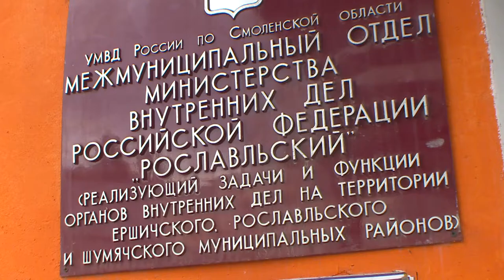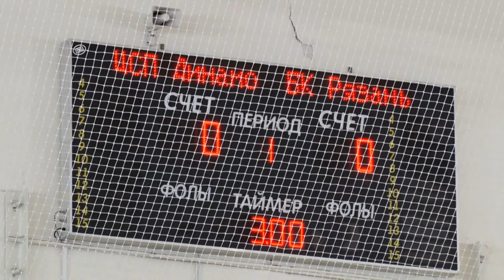Десна-ТВ: День за днем от 09.12.2019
В выпуске:
- публичные слушания по проекту бюджета Десногорска;
- смоленский пенсионер дал достойный отпор злоумышленникам;
- первенство центрального федерального округа по баскетболу среди мужских команд.